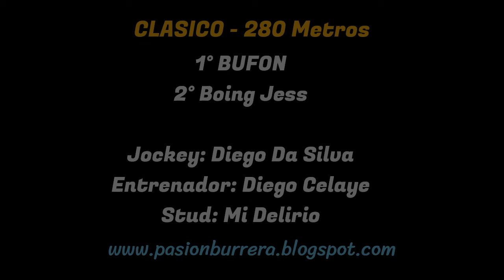BUFON: HIPODROMO MUNICIPAL LA PARA (21-01-2024)